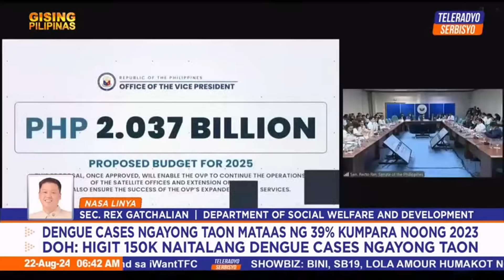'Kalaban 'yan?' DSWD to investigate claims OVP referrals being rejected | ABS-CBN News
The Department of Social Welfare and Development is set to investigate Vice President Sara Duterte’s claim that the DSWD has rejected referrals made by her office for people seeking emergency medical, burial and educational assistance.